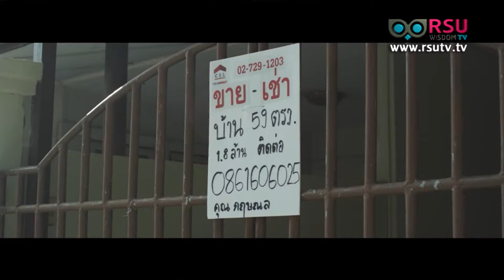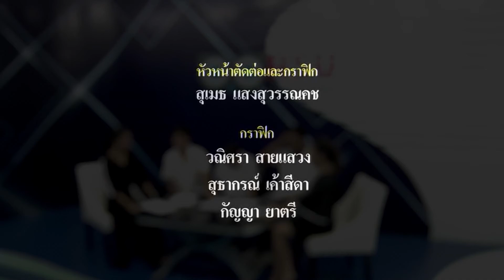RSU Society : ผลงานหนังสั้นนักศึกษา "1.4 km ระยะทางจากพื้นดินสู่ที่ทำงานพ่อ"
รายการ RSU News Talk ช่วง RSU Society : 1.4 km  ระยะทางจากพื้นดินสู่ที่ทำงานพ่อ
แขกรับเชิญ : นักศึกษาวิทยาลัยนิเทศศาสตร์ สาขาภาพยนตร์และวีดิทัศน์  ม.รังสิต
1. วีระภัทร มีสกุลทิพยานนท์
2. บุรพล  สุวรรณปักขิณ
3. อาภาภร  อ้นเถื่อน

ออกอากาศวันที่ 2 สิงหาคม พ.ศ. 2560 เวลา 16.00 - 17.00 น. ทางสถานีโทรทัศน์ News1